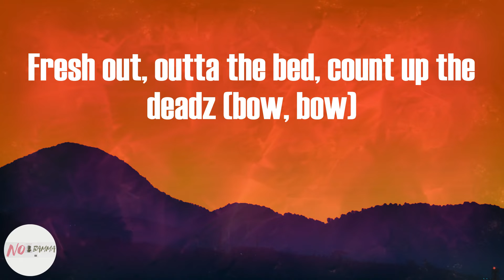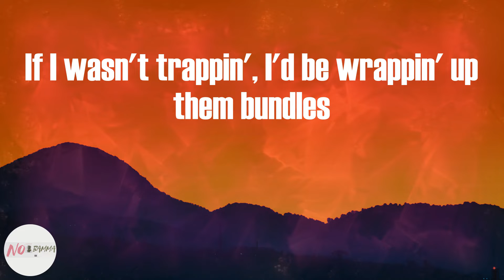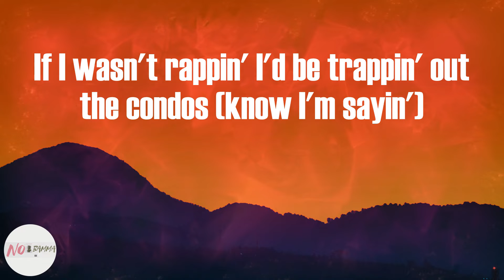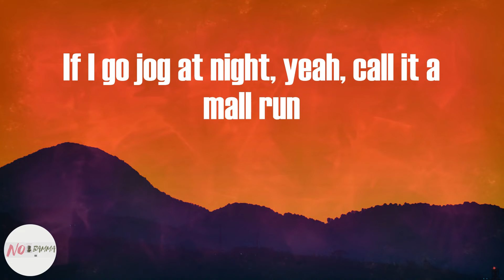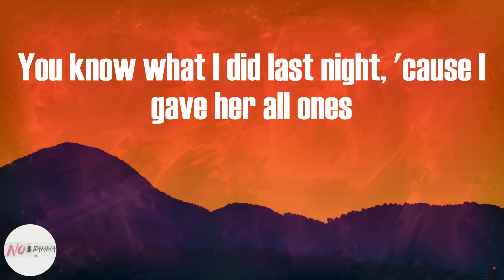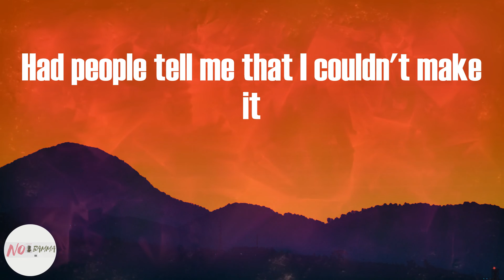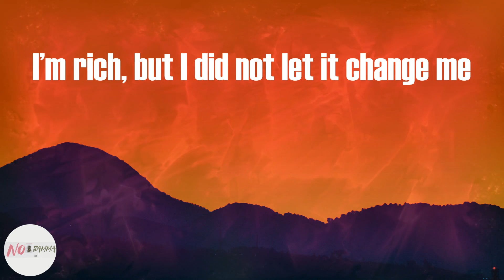Migos - Deadz (Lyrics)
Deadz Lyrics:
You niggas in trouble (niggas in trouble)
You niggas in trouble
Uh oh, fresh out the bed
Uh oh, count up the deads
Fresh out, outta the bed, count up the deadz (bow, bow)
We heard what you said, we heard what you said
If I wasn't trappin', I'd be wrappin' up them bundles
If I wasn't rappin' I'd be trappin' out the condos (know I'm sayin')
No forreal, no cap, my money long like anacondas (know I'm sayin')
No forreal, no cap, I keep a sack like Sapp and Tucker (sacks)
If you think about runnin' with that then you in trouble (think about it)
If you think about runnin' with that then you in trouble (gone)
No forreal, no cap, my money long like anacondas
If you think about runnin' with that then you in trouble
Gang bang slang caine
Heroin, half a ton, Purple Haze Cam'ron
Plays off a Samsung, get the job done
If I go jog at night, yeah, call it a mall run
You know what I did last night, 'cause I gave her all ones
You niggas in trouble, rock chains by the double
Got thangs by the double
Do everything but cuddle
Might buy a bowling alley, I got money out the gutter
Fully automatic, and it don't don't stutter (rra!)
Hop out the bed and I'm countin' them faces
I jump out the whip and them bitches start faintin'
No twenties or fifties, just Benjamin Franklins
Block on lock call me Kurt Angle
I keep the bag on my brother, my partner
Don't fuck with no strangers, they tryna' get famous
I put the hood on my back
When these niggas couldn't do nothing but love
But these niggas still hated
No they ain't real but these niggas gonna fake it
If they got a problem my niggas come straighten it
Nigga debatin', they hatin', they plottin', they waitin'
They want my ice tell 'em come take it
Had people tell me that I couldn't make it
Now I'm doin' shows outta state in the nations
My momma told me stay I gotta stay humble
But don't be too ready, you gotta have patience
Droppin' them bangers, bangers, bangers
Double cup stuffed full Texas Ranger
I shoot a hundred round clip like Wilt Chamberlain
Go to the top and I’m gon bring the gang in
Bitch, do anything to get famous
My wrist cost me a brick and it’s frigid
I’m rich, but I did not let it change me
Statistics say that you niggas ain’t gangster